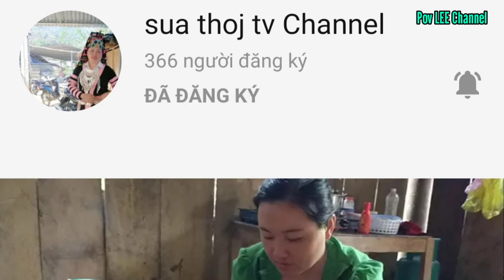Suab kwv txhiaj Hmoob Xam Nuea - Mus Ua Nyab Rau Txoj Kev Deb - Tus hais: Sua Thoj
Caw sawv daws sib coj los mloog zaj kwv txhiaj MUS UA NYAB RAU TXOJ KEV DEB khó siab khuav, hais los ntawm Pov LEE Channel tus niam tij npawg. Sawv daws sib coj los koom mloog ua ke tau.

© Copyright by Pov LEE ☞ Do not Re - up

- Nếu có bất kỳ thắc mắc, khiếu nại nào về bản quyền hình ảnh VIDEO cũng như âm nhạc, âm thanh, vui lòng liên hệ trực tiếp với tôi qua địa chỉ email: .